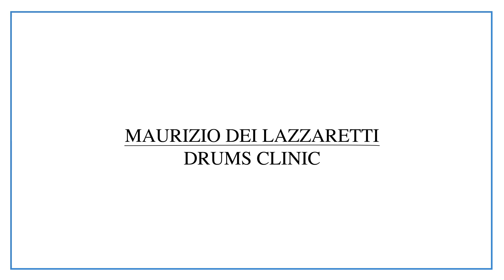Maurizio Dei Lazzaretti in Clinic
Drum clinic tenuta da Maurizio Dei Lazzaretti il 13/02/2019 presso La MFA di Cesano Maderno (MB)